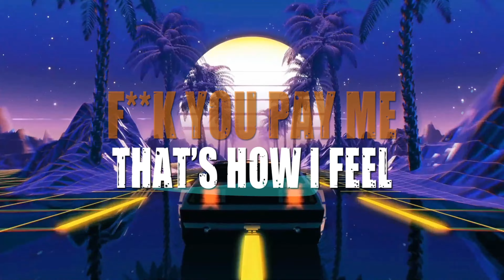Jay Pac - WAY UP feat. Survivor B.O.G ( Lyrics Video )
Jay Pac - WAY UP feat. Survivor B.O.G